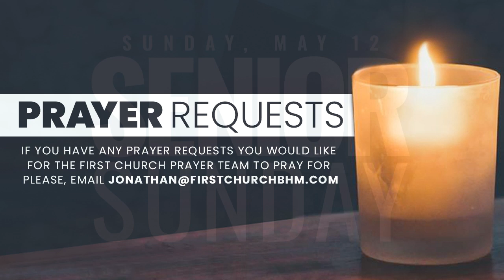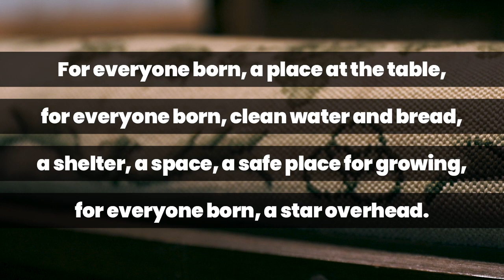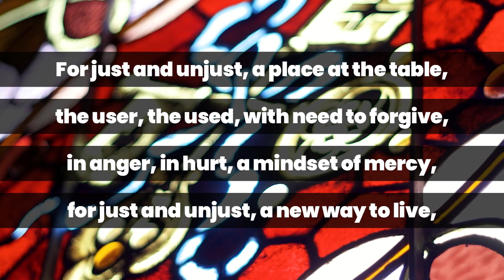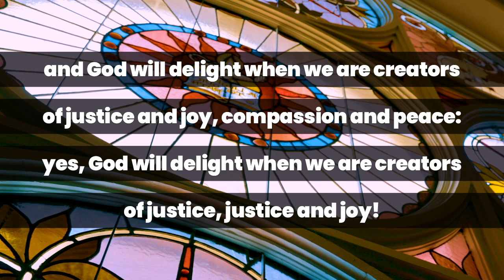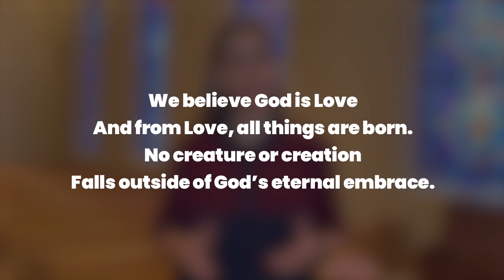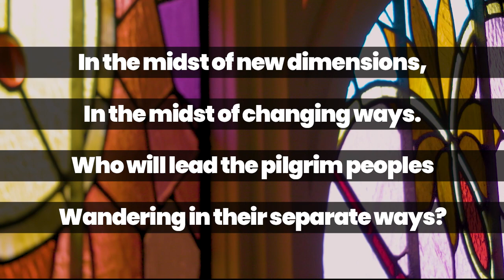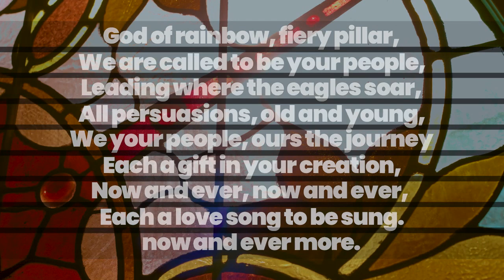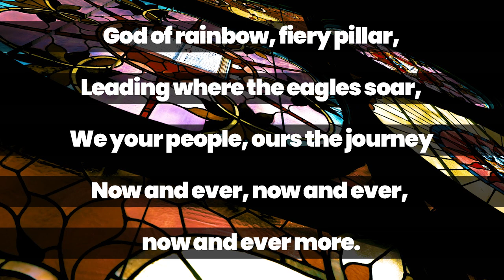Virtual Worship 5 5 24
Good Morning and welcome to First Church’s virtual worship service for Sunday, May 5, We appreciate all of you who are gathering by live stream today.

As you log on we invite you to greet others in the comment section this morning. You can access today's worship bulletin by clicking

You can continue to follow posts and updates about First Church or If you have any prayer requests, you can email Jonathan Goss at  to be included in our prayer team emails.